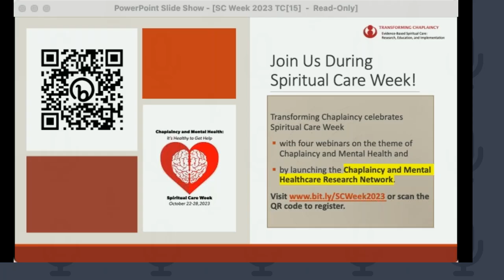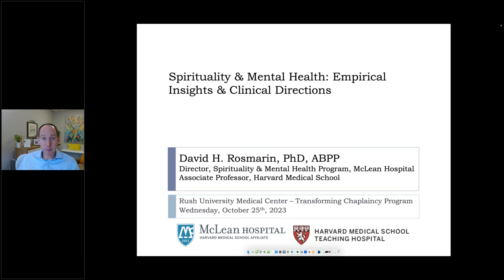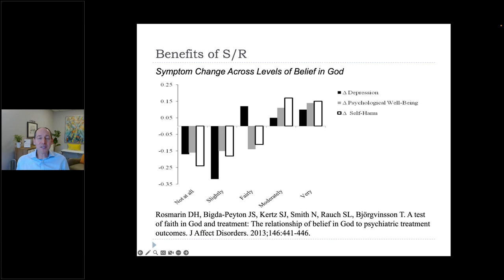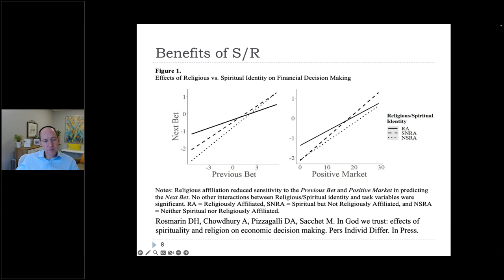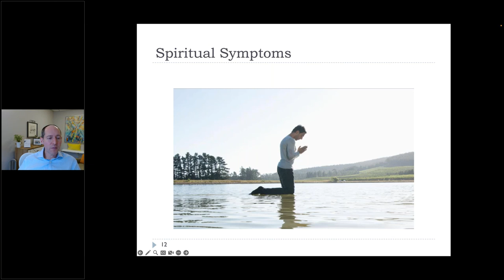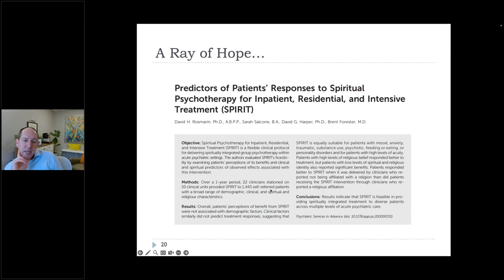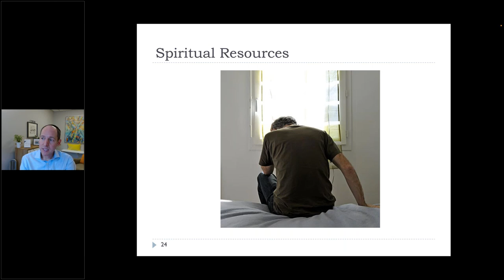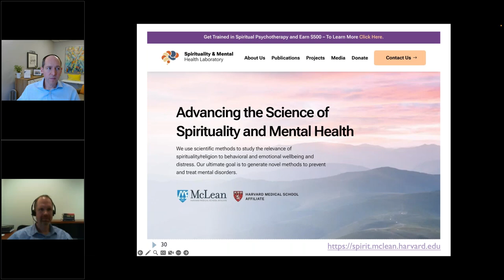Spirituality & Mental Health Empirical Insights and Clinical Directions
Spirituality is highly common and relates in positive and negative ways to mental health. Yet, for a variety of historical reasons, the majority of clinicians pay scant attention to this domain in the delivery of care. This presentation will review results from a collection of scientific studies conducted at McLean Hospital/Harvard Medical School with acute psychiatric patients, which inform directions for clinicians to address spirituality among diverse patients. Attendees will learn about current science pertaining to spirituality and mental health and how to address various facets of spirituality in the provision of evidence-based mental health care.

David H. Rosmarin, PhD is the author of [Thriving with Anxiety: 9 Tools to Make Your Anxiety Work for You] (Release date: October 17, 2023, with HarperCollins). He is an associate professor at Harvard Medical School, a program director at McLean Hospital, and founder of Center for Anxiety, which provides services to over 1,000 patients/year in multiple states. Dr. Rosmarin is an international expert on spirituality and mental health, whose work has been featured in Scientific American, the Boston Globe, the Wall Street Journal, and the New York Times.

**Resources from the webinar:**

Rosmarin, D. H., Salcone, S., Harper, D., & Forester, B. P. (2019). Spiritual psychotherapy for inpatient, residential, and intensive treatment. *American Journal of Psychotherapy*, *72*(3), 75-83.

The supplemental materials linked to this article include the full Clinical Protocol for Spiritual Psychotherapy for Inpatient, Residential & Intensive Treatment (SPIRIT).